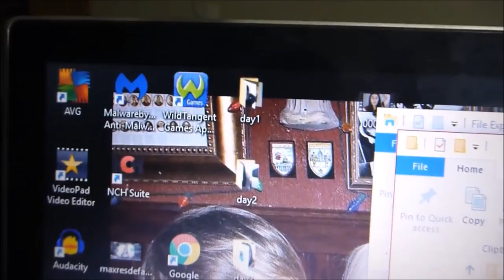New Zealand day 7, 8, 9